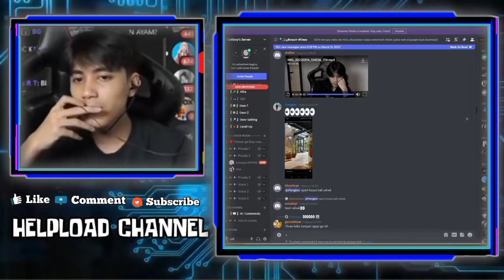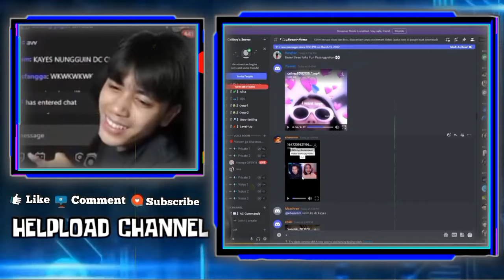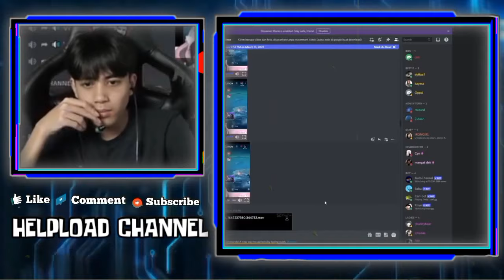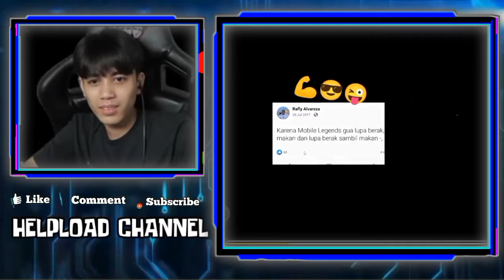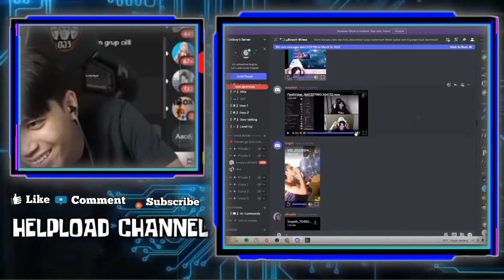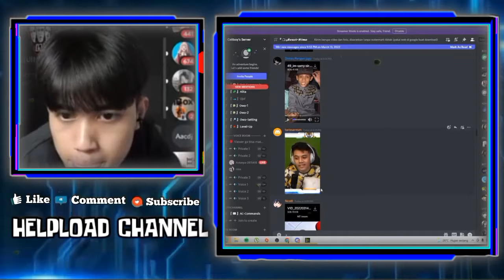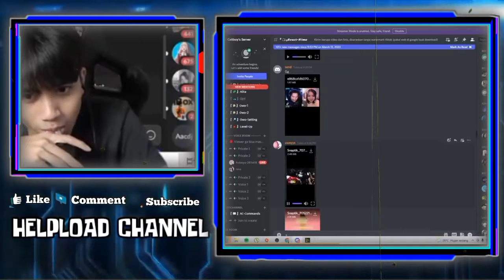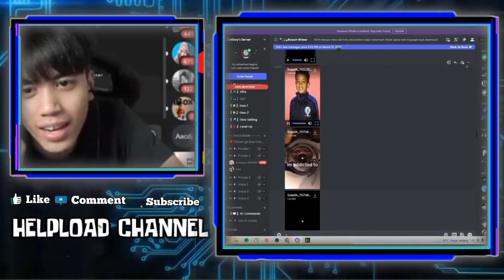Lucunya CELIBOY Dengar Tipe Cowok Yang KAYES Suka - CELIBOY Liat PAPOY Cengin KAYES Ayank CELIBOY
REAKSI CELIBOY LIAT VIDEO PAPOY CENGIN KAYES AYANK CELIBOY
TANGGAPAN LUCU CELIBOY DENGAR TIPE COWOK YANG KAYES SUKA
LUCUNYA CELIBOY MALU KETIKA MAU REACT EMPETALK KAYES

•Thanks